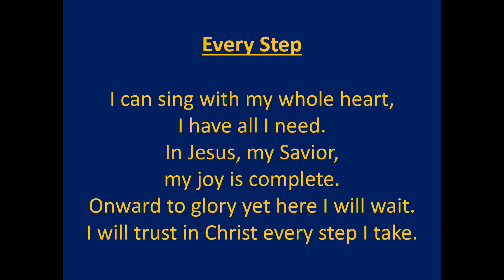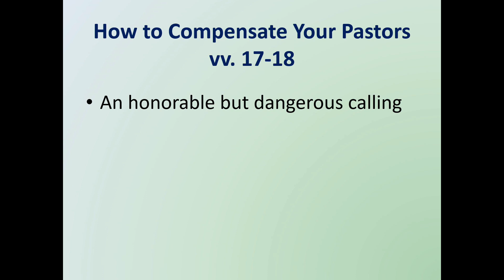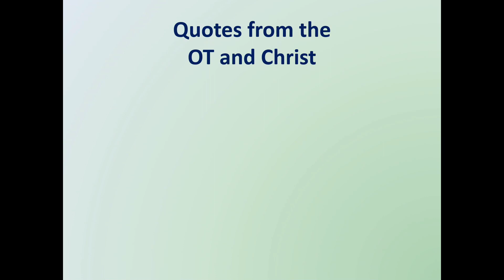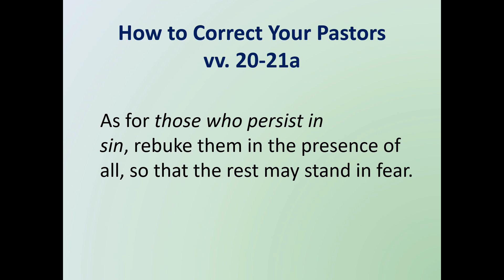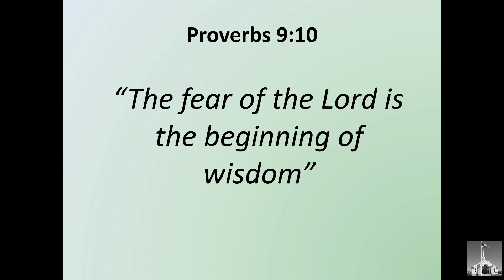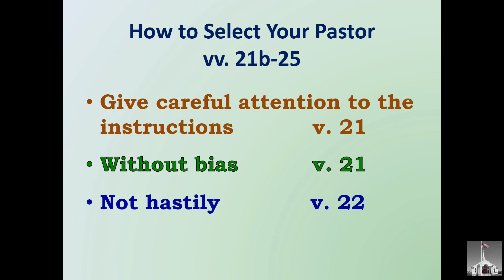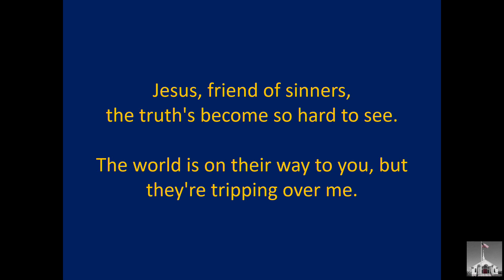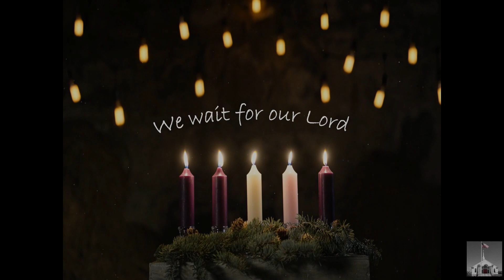Hope Church Sussex - "The Church And Her Pastor" - (11-26-2023)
Welcome to Hope Church in Wantage, New Jersey.
Today, Pastor Paulo Freire continues in his study of the New Testament book of 1 Timothy, in the series entitled "Build His Church".

In chapter 5, we learn that the pastorate is a dangerous calling but it is also an honorable calling. The apostle Paul in writing to the young pastor Timothy in Ephesus, explains four key instructions regarding the compensation,  protection , correction and selection of a pastor. Considerations still relevant when considering someone for church leadership today.
We hope you will listen.